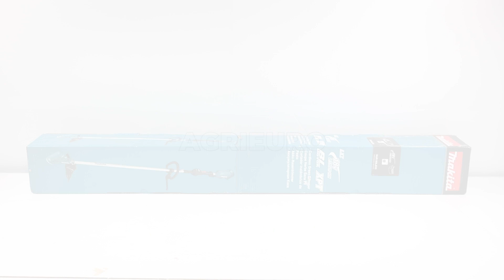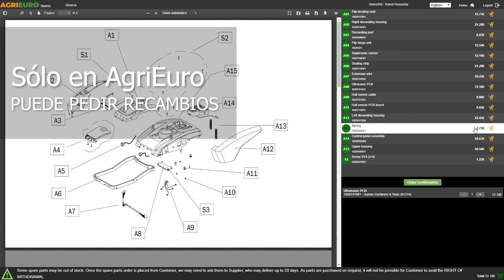Presentación y Montaje: Makita DUR190LZX3 - Cortabordes de batería - 18V 3Ah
Aquí dejamos un video de presentación y montaje del Makita DUR190LZX3 - Cortabordes de batería - 18V 3Ah, realizado directamente desde AgriEuro para mostrarte las principales características.

0:00-0:05 Introducción
0:05-0:21 Desembalaje
0:21-1:44 La máquina
1:44-1:50 Pedir recambios
1:50-2:24 Guía de montaje
2:24-2:31 Fin

El cortabordes Makita DUR190LZX3 de 18V es perfecto para cuidar y acabar jardines y zonas verdes.

Gracias a su empuñadura ergonómica garantiza un uso preciso, reduciendo las vibraciones y el ruido, para un trabajo más agradable y menos agotador.

Cuenta con un sistema de regulación automática de la velocidad, para adaptarse a las diferentes necesidades de corte.

Una de las características distintivas de esta herramienta es su sistema XPT, que permite su uso incluso en presencia de polvo y humedad, por lo que se adapta a diferentes lugares de trabajo.

También cuenta con el mecanismo AFT, que apaga automáticamente el motor si la cuchilla se detiene de repente, lo que garantiza una protección adicional para el operador.

Tiene una potencia de 18V y alcanza velocidades en vacío de entre 3500 y 6000 min-¹.

Su capacidad de corte puede ser de 230, 255 y 300 mm.

Utiliza un hilo de nailon con un diámetro de 2.0mm.

Estas son las ventajas:

- ningún cable de alimentación
- ninguna emisión
- bajo nivel de emisiones sonoras
- manejabilidad y confort